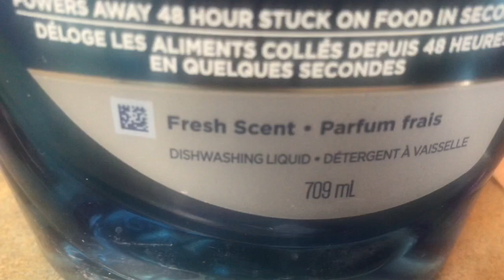How to Clean Kitchen Exhaust Fan Filter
How to clean kitchen exhaust fan filter caked in years of grease and lint using dish washing soap. All you need is toothbrush and dish washing soap.